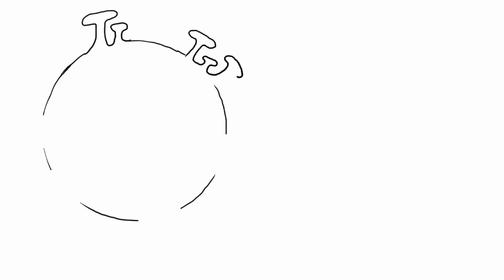How to draw Coronavirus Awareness Illustration|Easy Drawing|virus safety precaution poster-Steps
How to draw Coronavirus Awareness Illustration|Easy Drawing|virus safety precaution poster-Step by step| Draw My Life | Drawing of Corona Virus Awareness|